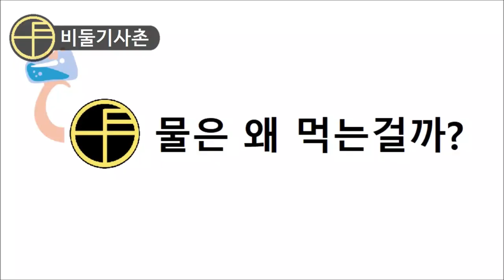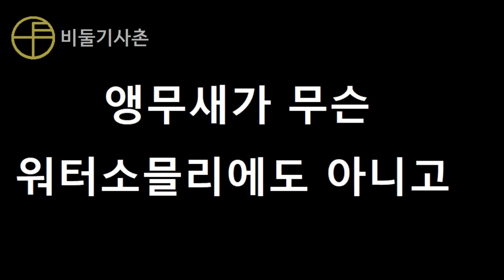앵무새는 어떤 물을 먹어야 건강할까요??[비둘기사촌] what is water for parrot?!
촬영하는 내내 미주와 다른 새들이 시끄럽게 떠들어준 덕분에 별도의 음악을 삽입하지 않았습니다.

음악까지 넣으면 더 혼란스러울거 같아서.